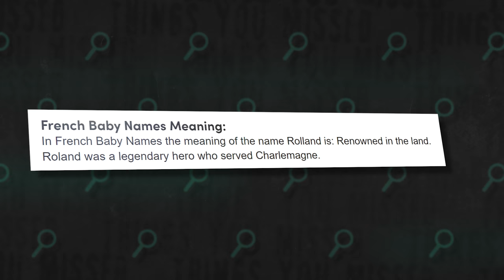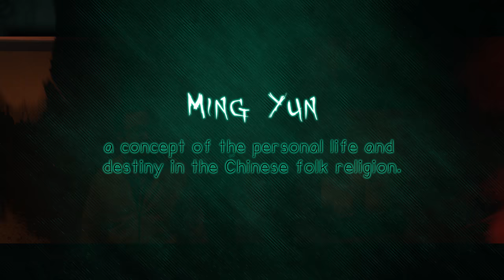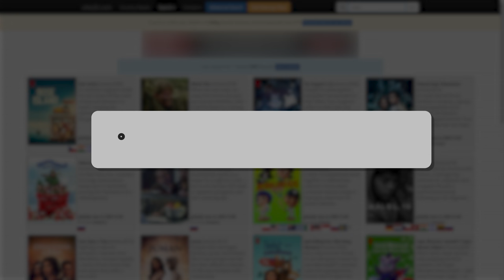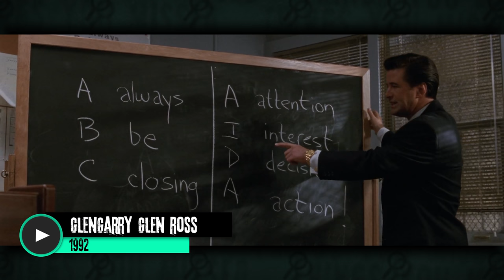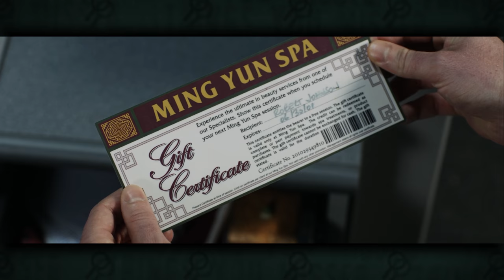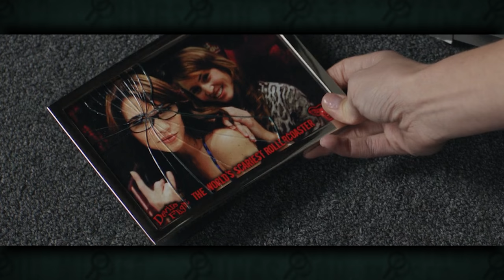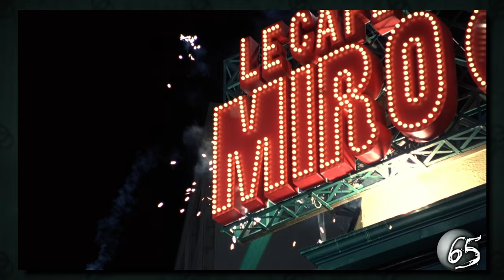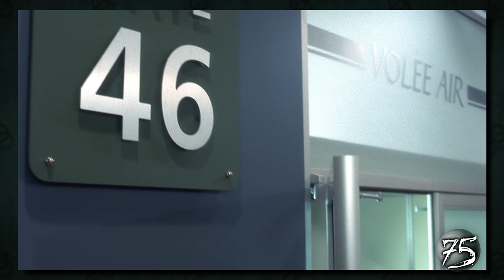081 Things You Missed™ in Final Destination 5 (2011)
DEATH HAS NEVER BEEN CLOSER. Did you notice all 9 clues about the Final Destination 5's twist ending?

The Final Destination would ironically get the fastest follow up. Final Destination 5 would come out in 2011 and be directed by Steven Quale. As the true "finale" of the Final Destination franchise's original run, FD5 would honor all four of its predecessors with references, easter eggs, hidden secrets and other Things You Missed!

I'll explore the hidden signs of impending disaster. I'll dive into to more appearances of the numbers linked to the series' other disasters like 180, 23, 39. I'll decipher the meanings behind brands like Presage Paper, Min Yun Spa andf Cafe Miro 81. I'll analyze the names of characters like Olivia Castle, Candice Hooper and more. I'll point out connections to other film and TV such as The Sixth Sense, The Office and Glengarry Glen Ross.

I'll hunt down all the easter eggs from the other Final Destination movies. And I'll break down and explain the movie's ending and how it was set up throughout Final Destination 5.

It's said best by the coroner William Bludworth himself, "In death, there are no accidents, no coincidences, no mishaps and no escapes." So items that I may have otherwise chalked up to coincidence and left off of an episode of Things You Missed™ and going to be included in my episodes on the Final Destination franchise.

From the North Bay Bridge Collapse to the Westdale Gymnastics disaster, to the Eastfield Laser Eye mishap all the way to the memorial of Roy Carson, I'll be covering everything you might have missed in the true send off of Final Destination's 11-year run.